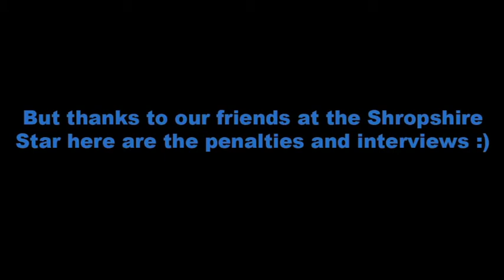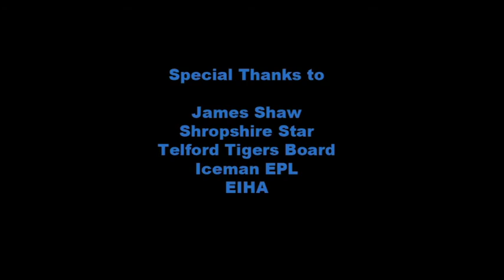Telford Tigers vs Manchester Phoenix 09-10-11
Highlight footage from the game between tigers and phoenix at telford ice rink.

Penalty and interview footage thanks to the Shropshire Star.